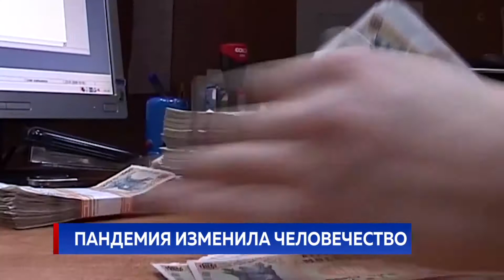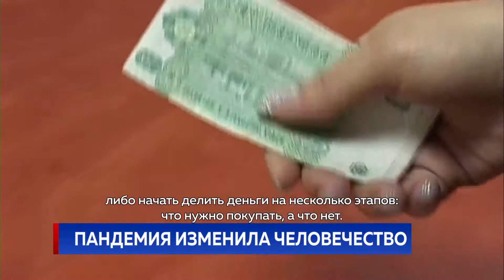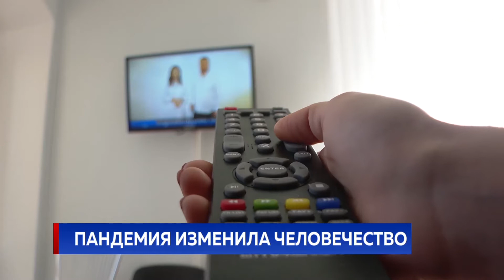ПАНДЕМИЯ ИЗМЕНИЛА ЧЕЛОВЕЧЕСТВО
Люди говорят, что к новым условиям жизни приспосабливаются, но признают, что это довольно сложно. Деньги сейчас - главная проблема. В кризисных ситуациях возникают непредвиденные расходы, и потому нужно быть готовым ко всему. Граждане Молдовы при этом признают, что стали расходовать семейный бюджет гораздо более рационально. Между тем, у социологов есть объяснение и тому, что почти каждый третий житель нашей страны отрицает существование вируса. Они говорят, что это своеобразная форма защиты от того, чего те боятся больше всего.